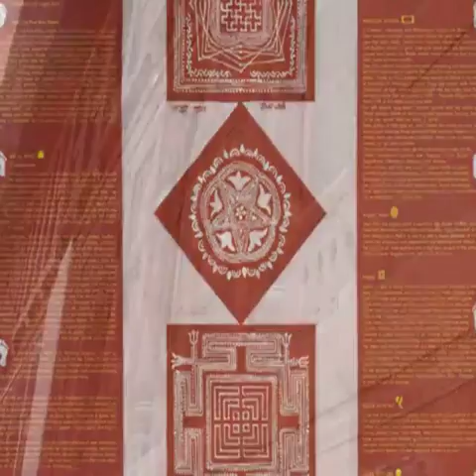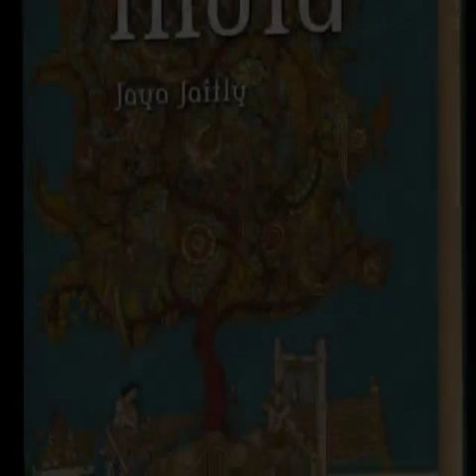Craft Atlas of India by Jaya Jaitly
The vibrant illustrations and academically rich content are recreated as an 'atlas' of India's crafts, handmade textiles and traditional arts, covering India's cultural history. No other country has the variety of crafts produced in India and none has mapped them in this manner.